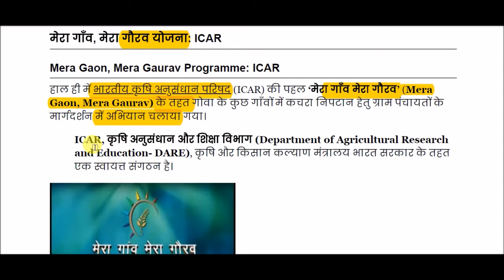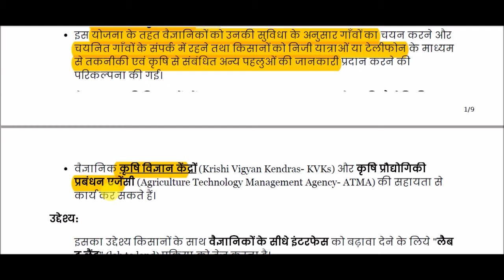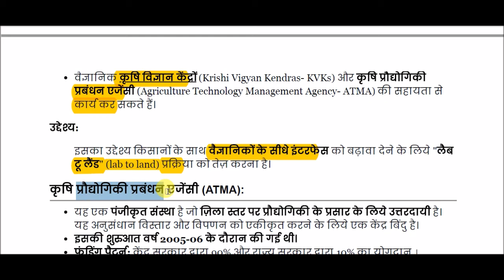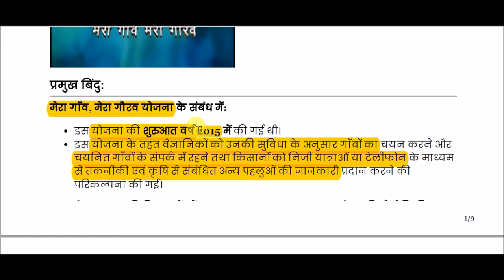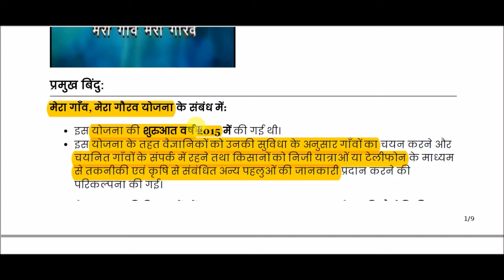मेरा गाँव, मेरा गौरव योजना || My Village My Pride scheme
My Village My Pride scheme for All Competitive Exams like SSC, Railway, IB, Bank, UPSC, BPSC, MPSC, PCS, etc.